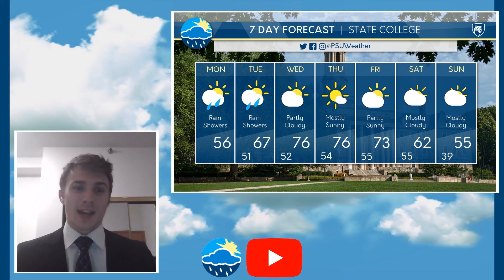Cade's Monday Afternoon Forecast 10-19-2020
Monday and Tuesday has some rain in store as temperatures begin to rise during the middle of the week and cool off for the weekend.